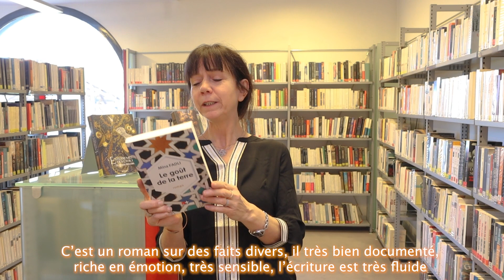Les rendez-vous lecture : Le goût de la terre de Mina Fadli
📚Les chroniques lecture reprennent !
La médiathèque vous propose une suggestion de livre adulte ou jeunesse.
Aujourd'hui : Le goût de la terre de Mina Fadli !
Livre disponible en section adulte à la Médiathèque Le Corbusier

Tournage et montage : Coline Lefèvre